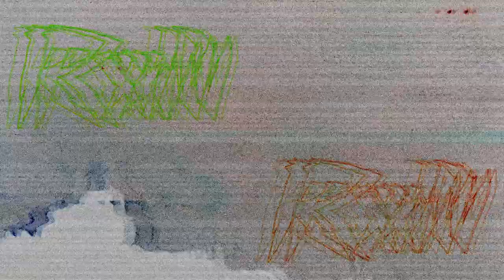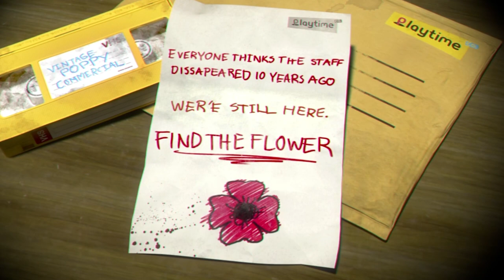POPPY PLAYTIME Chapter 1 ALMOST GAVE ME A HEART ATTACK!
YOUTUBE!!! TODAY We Get Chased By Huggy Wuggy and Solve Puzzles While Playing The Infamous Horror Game Title... Poppy Playtime

-Chef RxN